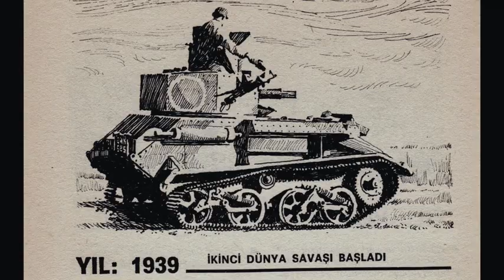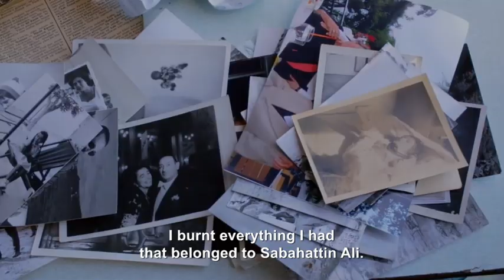Bella'nın Öyküsü Trailer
500. YIL TÜRK MUSEVİLERİ MÜZESİNDE SÜRPRİZ BİR GALA: BELLA’NIN ÖYKÜSÜ
Türk Musevileri müzesi, 31 Ocak 2021 Pazar saat 18:00’de Zoom üzerinden çok özel bir etkinliğe imza atıyor. Yönetmenliğini ve prodüktörlüğünü Banu Yalkut Breddermann'nın yaptığı belgeselin kurgusu Thomas Balkenhol'a, müzik prodüktörlüğü Renan Koen'e, tanıtım filmi Eytan İpeker'e ait.
Müze, 98. yaşını kutladığı hafta, Bella Eskenazi’nin hayatına ışık tutan yaşam öyküsünü işleyen “Bella’nın Öyküsü” filminin galasına sahne olacak.
Orhan Veli'nin ilham kaynağı, Sabahattin Ali'nin yakın arkadaşı, Aşık Veysel'in aile dostu, Hasanoğlan Köy Enstitüsü'nün öğretmeni, 1923 İstanbul doğumlu Bella Eskenazi’nin yaşam öyküsünü konu alan belgesel, Türkiye'nin siyasi ve kültürel değişim sürecine de ışık tutmak amacını taşıyor.